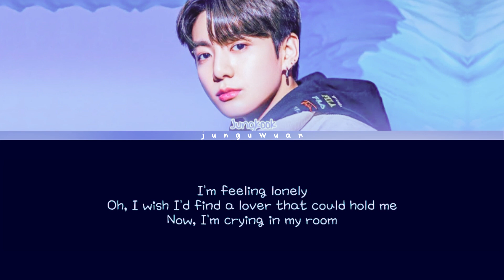JUNGKOOK singing "CUPID" lyrics by FIFTY FIFTY